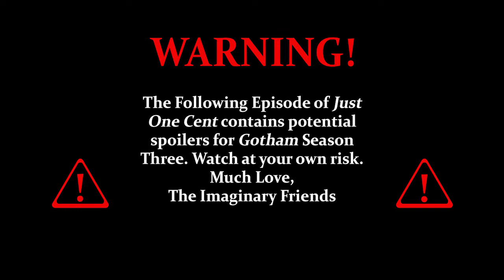Just One Cent EP. 2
Just One Cent Episode 2! Jared talks about different elements of the second episode of Season 3 of Gotham. Tell us if you agree or disagree with Jared!